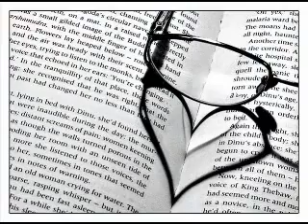Tanju Okan - Hasret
Bu akşam çok efkarlıyım
Kalbim neden kan ağlıyor
Bunu bir bilsen sevgilim

Güneş solgun gündüz gece
İçimde sen bir bilmece
Izdırabı heceliyor

Sensiz yalnız sensiz içim
Gözyaşlarım yağmur gibi
Yanağımı ıslatıyor

Kollarım bekliyor seni
Öpsem öpsem ellerini
Yine de sana hasretim

Dudaklarım da bir ateş
Avuçlarımda alevsin
İlahımsın sevgilim
Sen benim her şeyimsin

Hayatım anlamsız şimdi
Sendin bana neşe veren
"Seviyorum, sevdim" diyen
Sen benim sıcak güneşim
Güzel tatlı tek eşimdin
Kara sevdam sevgilimdin

Unutamam asla seni
Hergün anıyorum yasla seni
N'olursun dön dön bana

Kollarım bekliyor seni
Öpsem öpsem ellerini